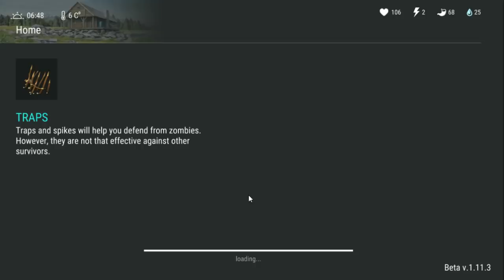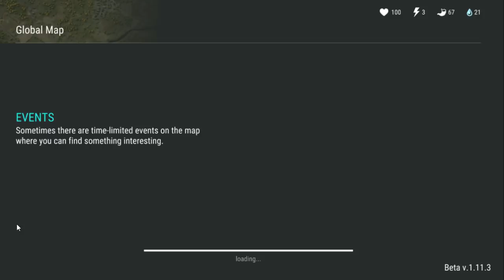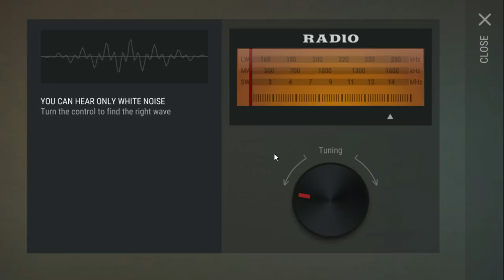Double Raid, True Friend Dog Breeding! (Last Day on Earth: Survival)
What's up everyone! Today in Last Day on Earth: Survival I'm going on another double Raid, and then breeding some puppies to get a true friend pooch, hope you all enjoy!